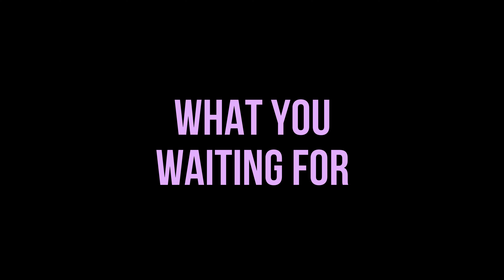WONHEE (원희) - ‘What You Waiting For’ Dance Pratice